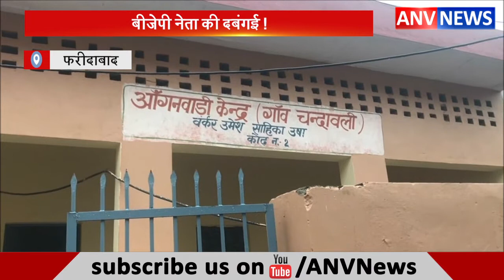BJP Neta की Dabangai || ANV NEWS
जीरो टोल रेंस का नारा देने वाले हरियाणा के सीएम मनोहर लाल के राज में अब बीजेपी नेता ही दबंगई करने लगे है। एक बीजेपी नेता की दबंगई का मामला फरीदाबाद में सामने आया है। फरीदाबाद के गांव चंदावली में मंदिर की जमीन को कुछ लोगों पर कुछ लोगों की ओर से कब्जा किए जाने के बाद गांव के सरपंच ने मामले की शिकायत दी। आरोप है कि शिकायत मिलने पर जब बीडीपीओ कार्याललय से अशोक कुमार नोटिस लेकर गांव में पहुंचा तो कष्ट निवारण समिति के एक सदस्य ने उसे धमकी देते हुए समिति की मीटिंग में देख लेने की बात कही। इतना ही नहीं मामला बीडीपीओ पूजा शर्मा के संज्ञान में आया तो बीजेपी नेता ने उन्हें भी अपनी दबंगई दिखाई। फिलहाल मामले को लेकर प्रशासनिक अधिकारी और बीजेपी नेता के बीच खिंचतान चल रही है।